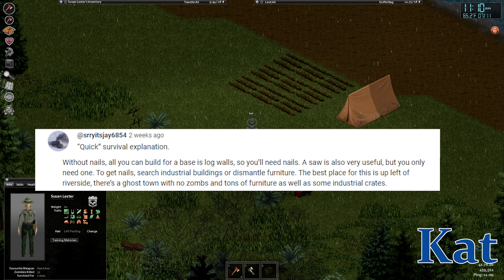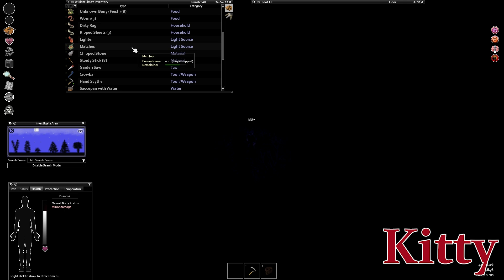Can we Survive of the Land by Fishing and Collecting Nails - Day 3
This is day 3 of our Living off the Land series! We wanted to get better at playing Project Zomboid and this was our solution. We hope y'all enjoy!